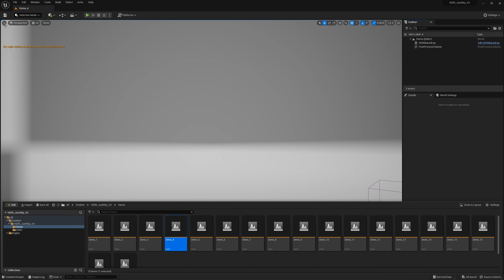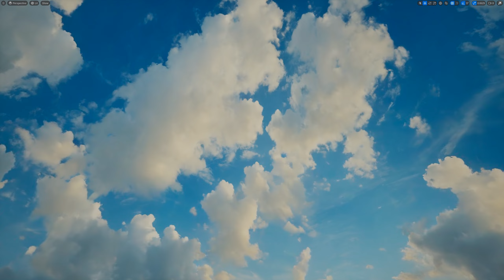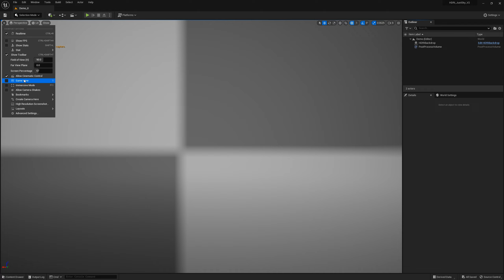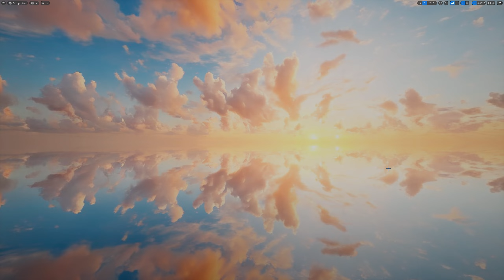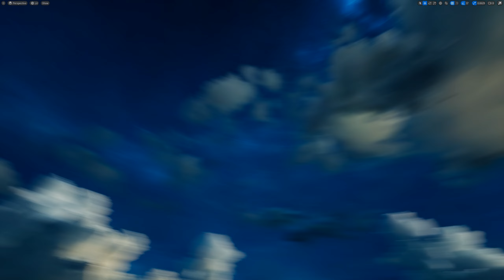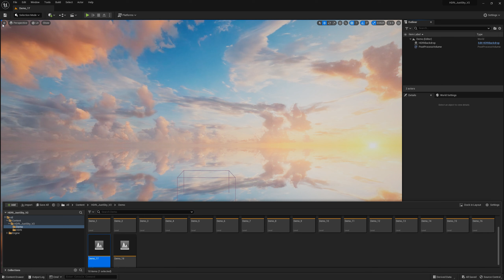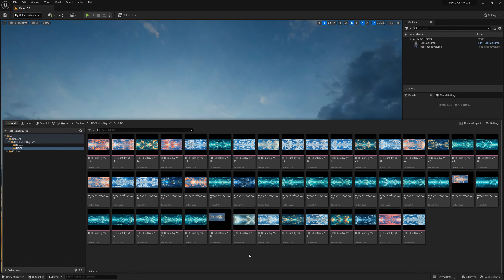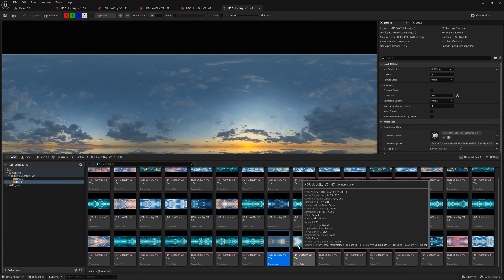HDRI JustSky V2 for UE5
This pack contains 48 HDRIs designed to help you create in Unreal Engine 5, beautiful 360 SKY panoramas for your project. The HDRIs can be used for both regular or VR scenes.